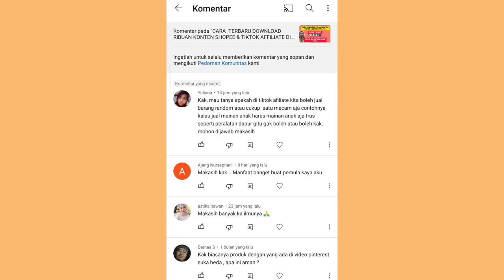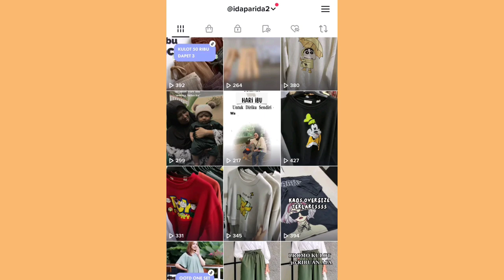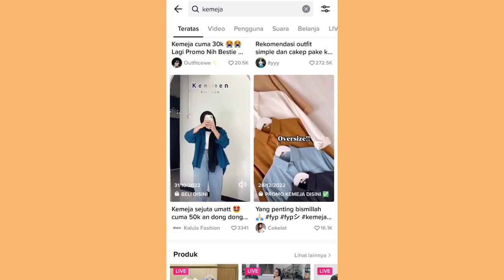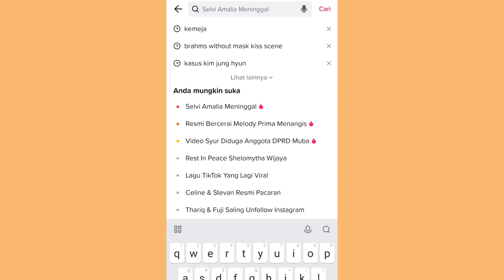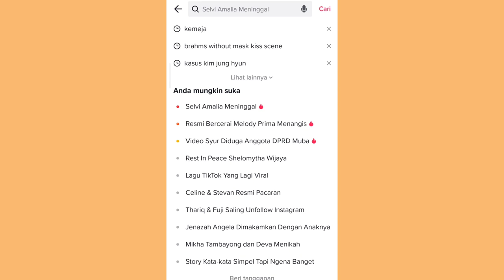PROMOSI TIKTOK AFFILIATE BOLEH RANDOM / HARUS 1 NICHE ✅ SIMAK VIDEONYA BIAR PAHAM!!!